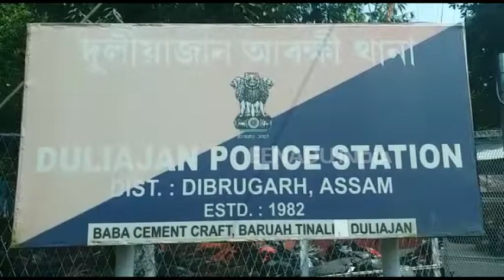দুলীয়াজানত কিশোৰী ধৰ্ষণকাৰীক আটক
বুধবাৰে দুলীয়াজানত এগৰাকী কিশোৰীক ধৰ্ষণ কৰা ঘটনাক লৈ তীব্ৰ চাঞ্চল্যৰ সৃষ্টি হয় ।দুলীয়াজান আৰক্ষী থানাৰ অধীনস্থ টিংৰাই আৰক্ষী চকী এলেকাধীন ৰাজাআলি চাহ বাগিচাৰ ৫ নম্বৰ শ্ৰমিক লাইনৰ কপিল প্ৰজাৰ পুত্র জিন্টু প্ৰজাই ঘৰত কোনো লোক উপস্থিত নথকাৰ সুযোগ গ্ৰহণ কৰি ঘৰৰ সমীপৰ এগৰাকী কিশোৰীক ধৰ্ষণ কৰে ।